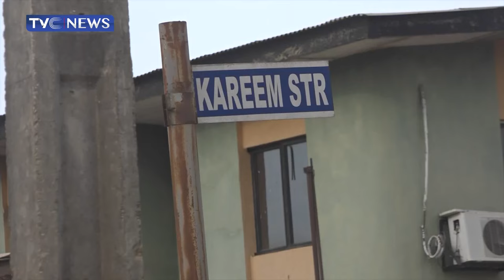EXCLUSIVE: How Oil Spillage & Vandalism is Wrecking Havoc in Baruwa Area of Lagos Since 1996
In Baruwa, a community in Lagos, oil spillage, rusty pipelines, lack of quality water have exposed residents to health hazards.

And 12 years after TVC News Senior Correspondent, Adedoja Salam-Adeniyi reported the case, sadly, the story in Baruwa community still remains the same.